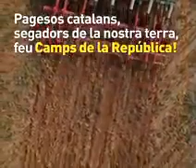i @ANCAgentsRurals fem una crida per la República i per la Llibertat des dels camps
@ANCPagesos i @ANCAgentsRurals fem una crida per la República i per la Llibertat des dels camps de Catalunya!
Pagesos i pageses, segadors i segadors de la nostra terra, feu Camps per la República!
FemLaRepúblicaCatalana RepúblicaÉsLlibertat @elvellblues AVIS D'US JUST / US LEGÍTIM
Aquest vídeo pot contenir material amb drets d'autor, però no s'utilitza la totalitat de l'obra protegida per drets d'autor. Estem fent tal material disponible al nostre canal per tal de crítica, comentari i reportatge informatiu. La qual cosa, Creiem que aquest constitueix un 'ús just' de qualsevol material amb drets d'autor tal com es preveu en l'article 107 de la Llei de Dret d'Autor. De conformitat amb el Títol 17 USC Secció 107, el material d'aquest web està sense cost a aquells que han expressat un previ interès en rebre la informació inclosa per a propòsits educatius, reportatge, ressenya, crítica i comentaris